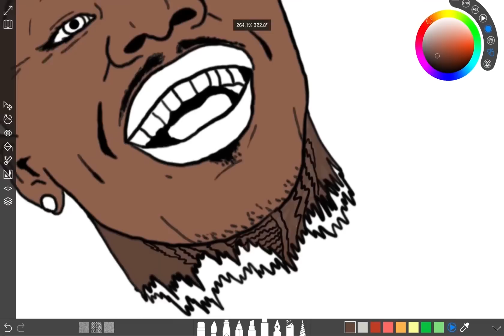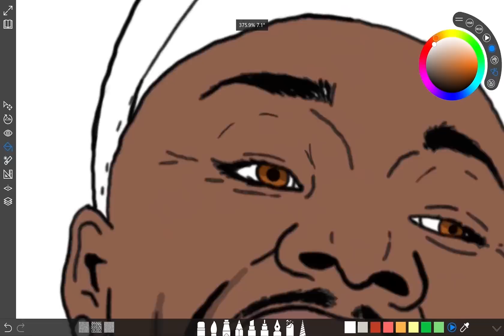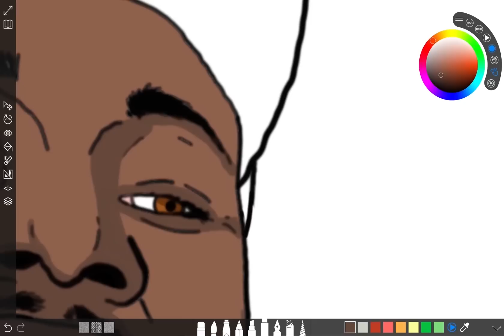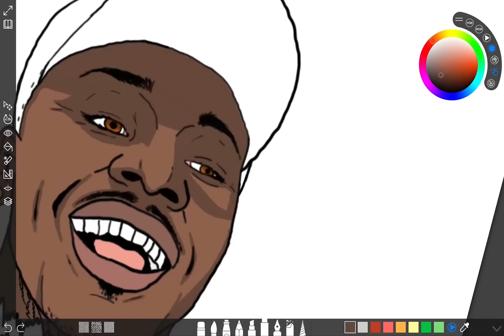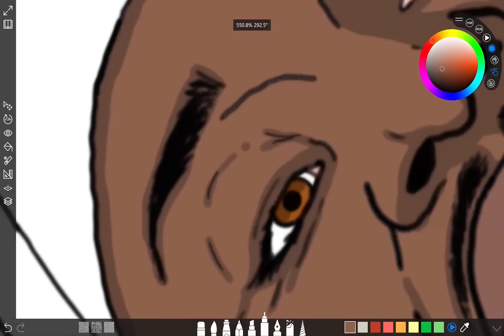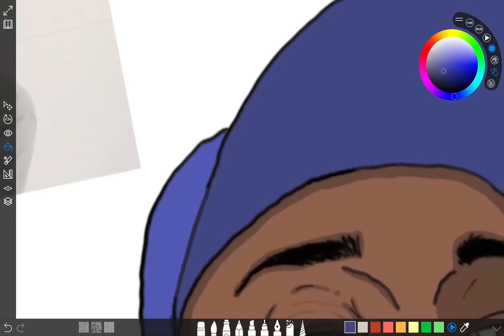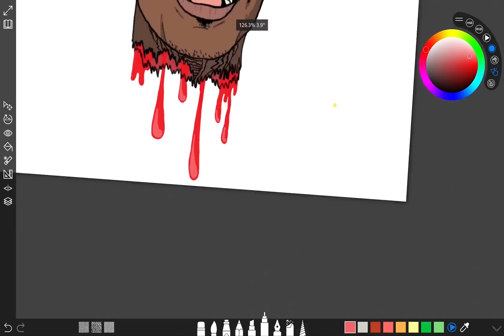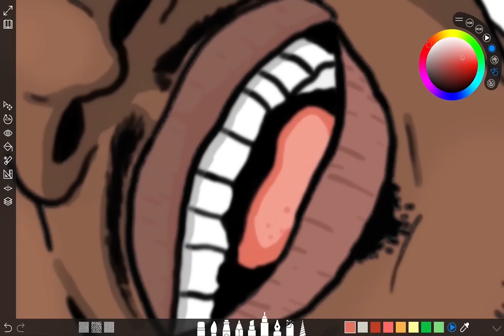(DaBaby) Speed Coloring My Linework